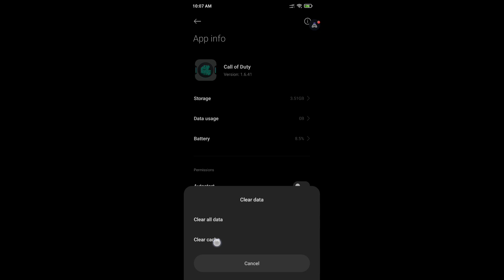Garena codm mod menu 1.6.41/wall/aim/no reload/no recoil/tips and tricks/no ban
Check pinned comments.

call of duty mobile mod apk
call of duty mobile mod apk season 9
call of duty mobile mod menu
call of duty mobile mod menu season 9
codm
call of duty mobile
cod mobile
codm garena mod menu
codm mod menu non rooted
codm mod menu free
codm free mod menu
codm vn mod menu
codm vietnam mod menu
codm global mod menu
codm injector gun skin 2023
codm injector operator skin 2023
codm aim assist config